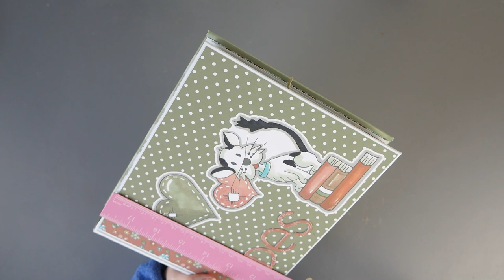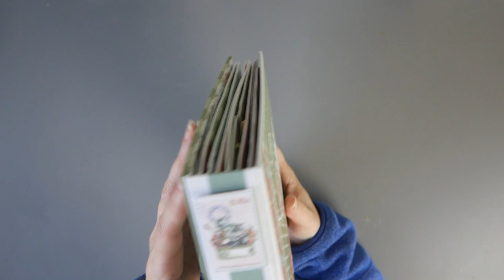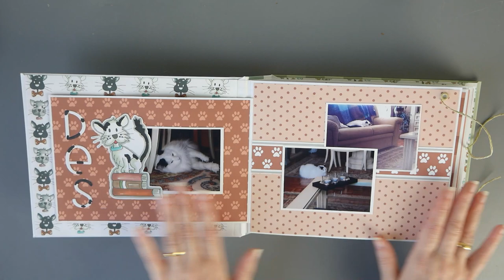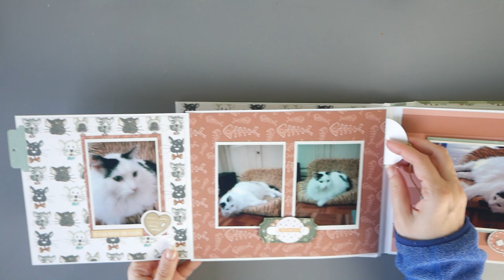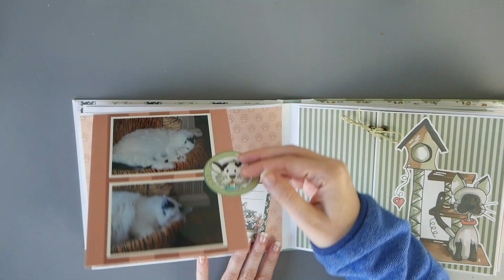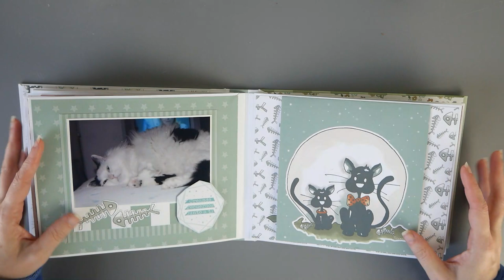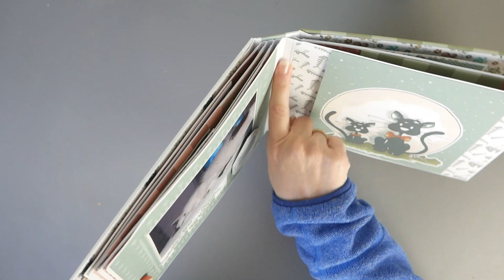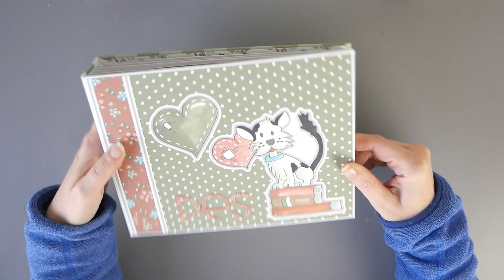Album Gatetes presentacion. DT Nuria Scrap and Tips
Hoy os enseño este álbum tan especial para mí.  ¡Es un homenaje a mi primer gato!
Esta realizado con la colección digital "gatitos" de Nuria Scrap and Tips, podéis adquirirla